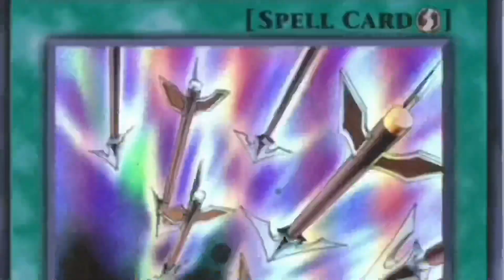[Yu-Gi-Oh! Duel Links] FINAL DESTINY!!! Blue-Eyes Triple Attack!!!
Hello

I bring to you Decks that you can try out, like Competitive Decks, Fun Decks, Interesting Decks making your opponent keep wondering WTF is going on and troll Decks.

Not Competitive at All, the Deck is just for fun.

I know, I can’t see the Deck list either lol

Deck list

Monsters:

*1 Blue-Eyes Shining Dragon
*3 Kuriboh
*3 Poison Draw Frog
*3 Magical Merchant
*3 Blue-Eyes White Dragon

Spells:

*2 Beacon Of White
*2 Final Destiny

Traps:

*2 Defense Draw
*2 Wall Of Disruption
*1 Jar Of Greed

Any Question(s) Ask

NEW Uploads:

* Wednesday
* Friday
* Saturday

LIVE STREAMING

* Sunday (12pm New York Time)
* Monday (btw 4-5pm New York Time)